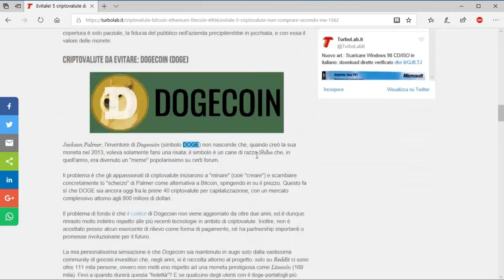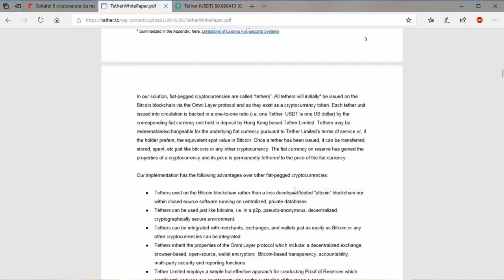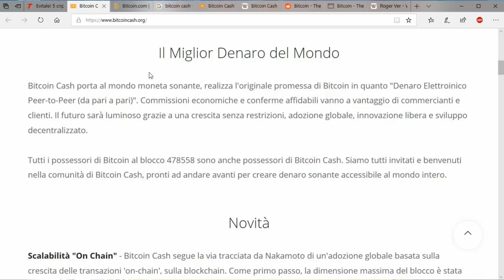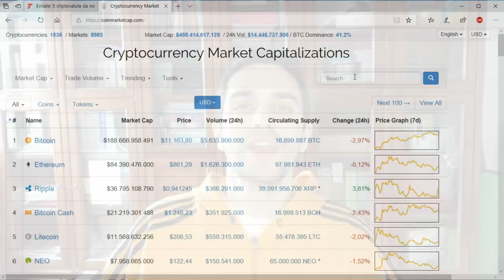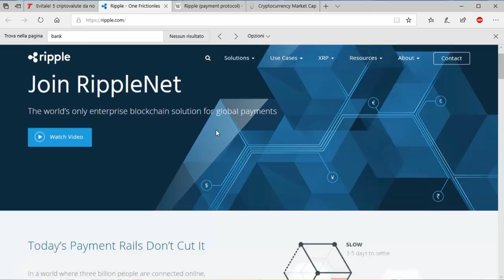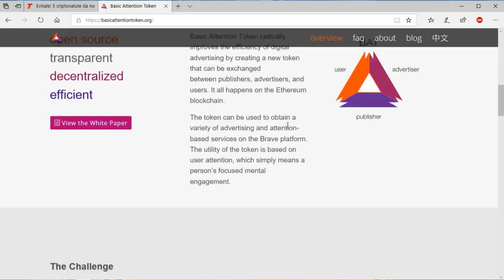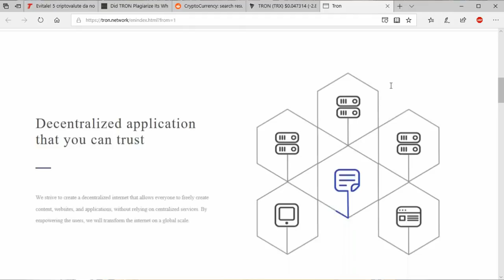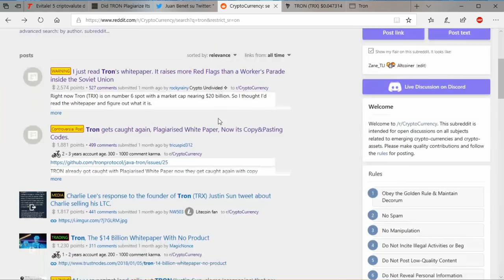5 criptovalute da evitare nel 2018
Il panorama delle criptovalute è talmente ampio che è davvero difficile scegliere quelle sulle quali puntare. Mentre in un articolo precedente ho segnalato le mie "top" per il 2018/2019, e, successivamente, altri progetti in fase di lancio molto promettenti, in questa sede voglio invece raccontarvi quali criptovalute ho deciso di evitare perché, secondo me, hanno aspetti tecnologici o di legati alle condizioni di mercato che rischiano di renderle poco profittevoli (se non andare a zero!)